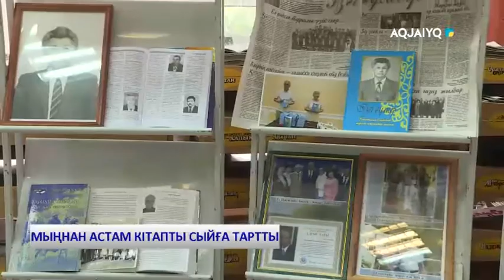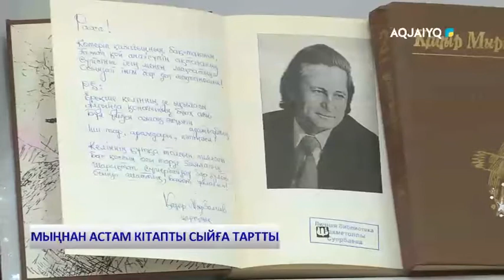МЫҢНАН АСТАМ КІТАПТЫ СЫЙҒА ТАРТТЫ